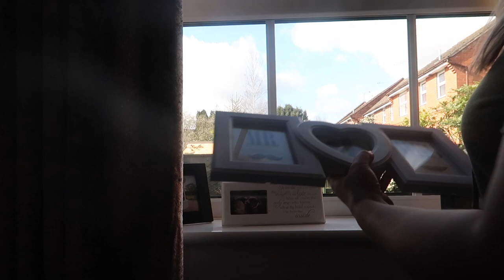Power Hour / Half Hour Speed Clean With Me - Cleaning Motivation - Shelley Mummy Vlogs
Hey guys welcome to a power hour speed cleaning video. I had a spare half hour/ hour so this is what I managed to get done, enjoy!

Speed cleaning the kitchen, living room, girls bedroom, my bedroom and ensuite.

Power hour speed clean, not a deep clean but a quick whizz around.

My aim for 2018 was to hit 1,000 subs by the end of the year and i am so happy to say i hit that target in June - ekkkk  - which means so much to me 💖